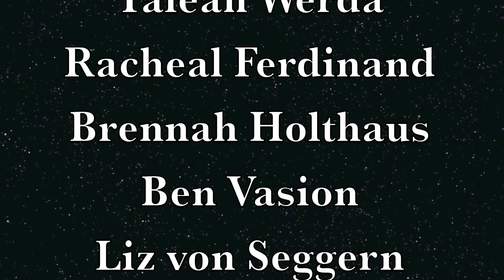KYG Rules Skit 2013